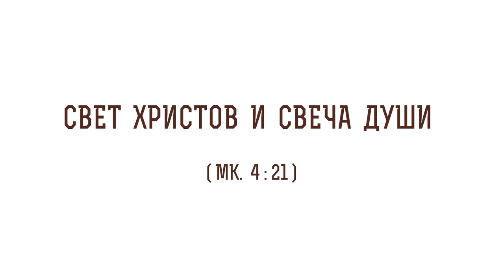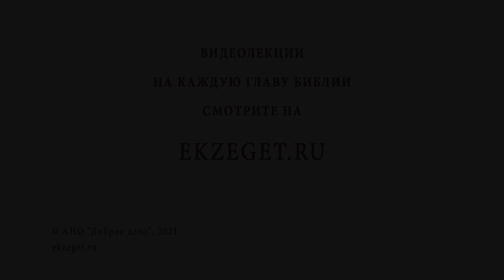Свет Христов и свеча души (Мк. 4:21). Священник Стахий Колотвин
В сегодняшнем видео со священником Стахием Колотвиным разберем  21-й стих из 4 главы Евангелия от Марка: "Нет ничего тайного, что не сделалось бы явным, и ничего не бывает потаенного, что не вышло бы наружу". Коснемся следующих тем:

🔸 Продолжение проповеди Христа.
🔸 Свет Божества.
🔸 Свет христианской проповеди.
🔸 Физически свойства свечи.
🔸 Духовная темнота.
🔸 Бережное отношение проповедника к слушающим.
🔸 Горение сердца в любом деле.
🔸 Пример христианина для других.